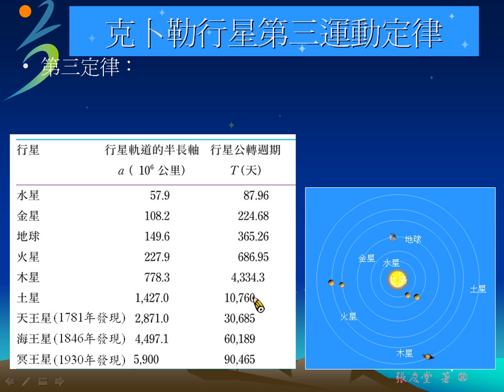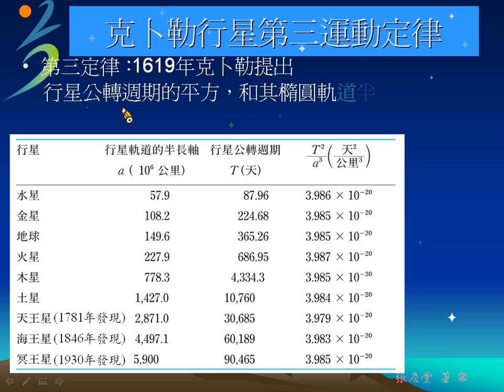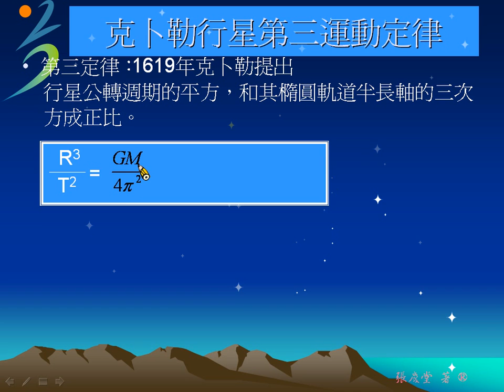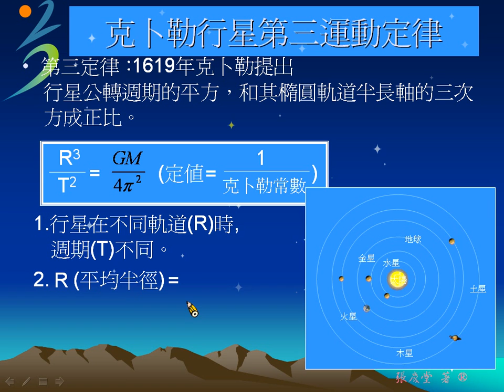[物理教學影片]內容講解:克卜勒行星第三運動定律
此單元將敘述克卜勒由星象觀察資料歸納的到不同行星軌道的週期關係(週期定律),即克卜勒第三定律的經驗關係式.